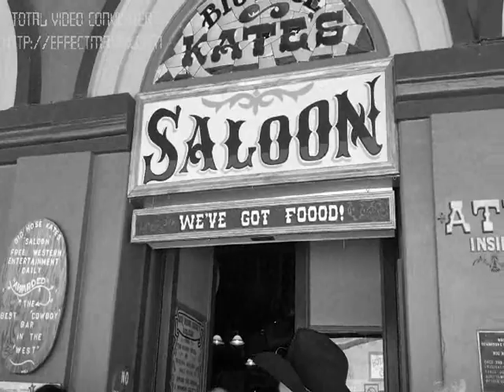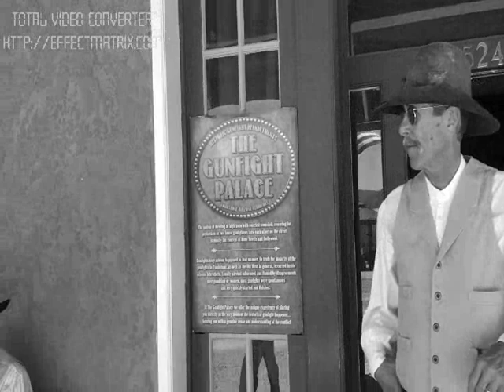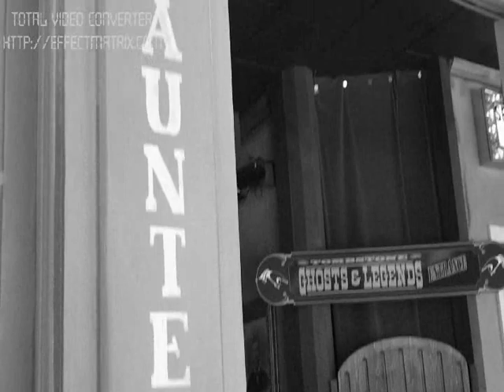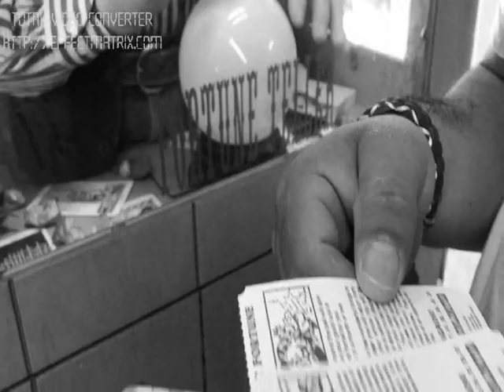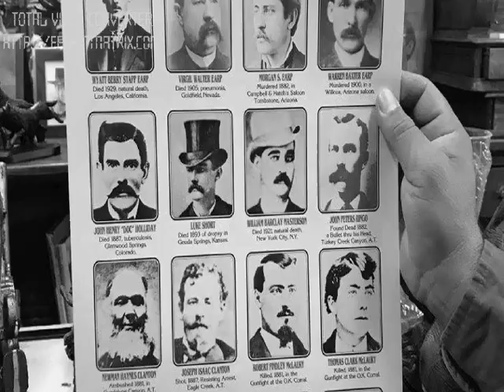tombstone Az.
aqui relato brevemente mi estadia de 2 dias en tombstone, el pasado 20 de mayo del 2017.
disculpen mi pronunciación, asi como la calidad de edición del video.
como consejo extra:lleven bastante dinero ya que algunos museos cobran hasta $7 dlls por persona, el panteon actualmente cobra $3 dlls por persona el show del ok corral cobra $10 dlls por persona, pasear en carreta jalada por caballos para 2 adultos y un niño sale alrededor de 30 dlls,  la mayoria de las cosas que venden ahi son caras incluyendo la comida. el camionsito que da un recorrido por las calles y la entrada a otro show de tiroteos sale en aproximadamente $17 dlls por persona.